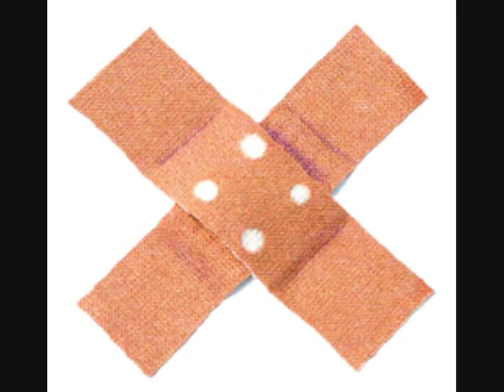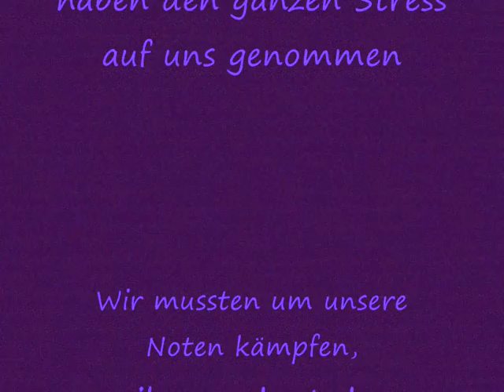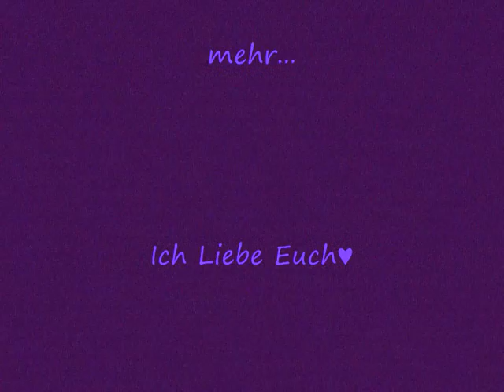Erinnerungen an die Besten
N kleines Video als andenken für meine Klasse, die nicht nur eine klasse ist, sondern mehr.